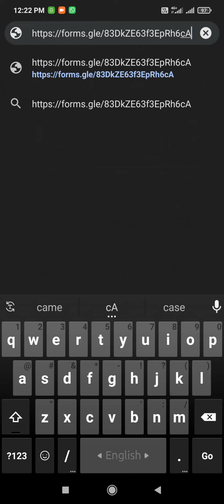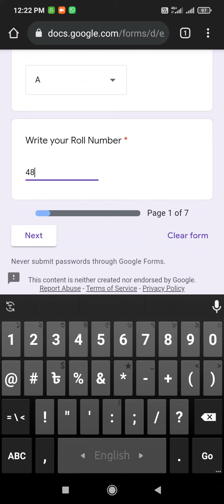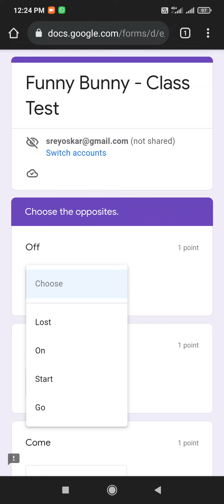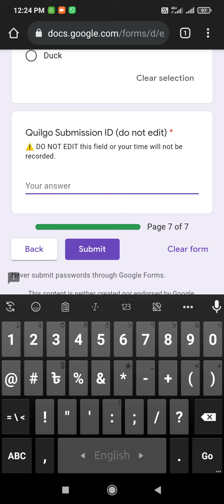How to use Google Form to appear Online Exam:: Explanation in Bengali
Many students find it difficult to give exam through link of google form sent in whatsapp. This video explain how easily you can give exam through google form.

Visit this blog to find for solution of Looking Around (NCERT EVS Book) Class 4